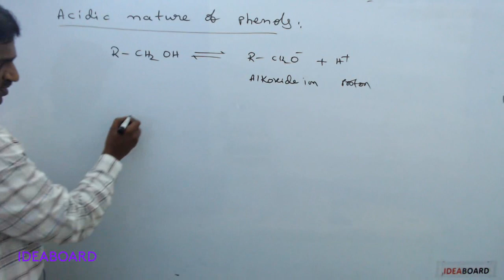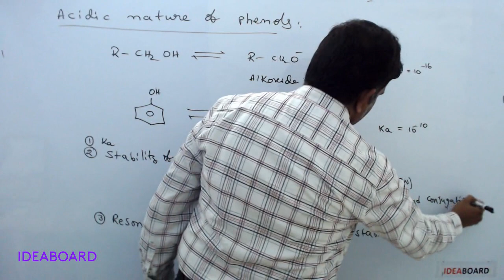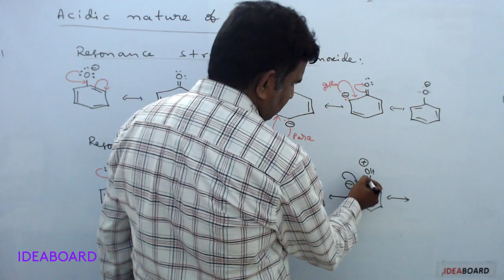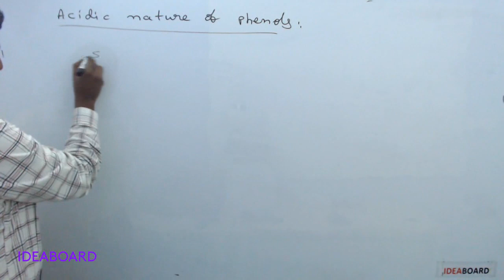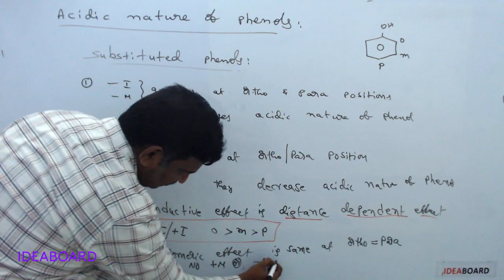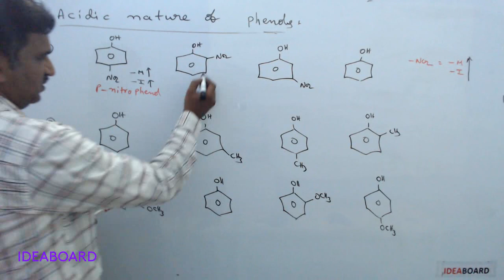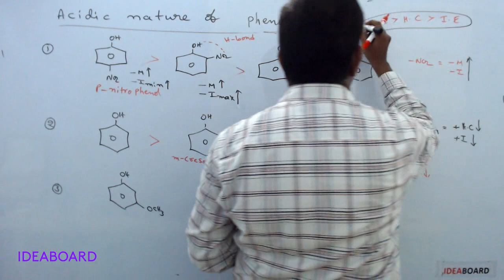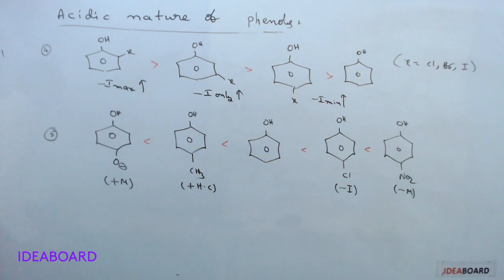DAY 53: ACIDIC NATURE OF PHENOLS